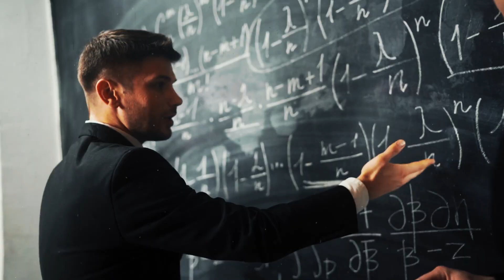Unsolved Paradoxes That Will Keep You Guessing!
Welcome to the mysterious and mind-boggling world of space paradoxes! In the vast expanse of the universe, scientists have stumbled upon strange phenomena that defy the laws of physics and challenge our understanding of reality. These space paradoxes have been the subject of intense research and debate, as they continue to keep scientists awake at night, questioning the very fabric of our existence. From time travel to parallel universes, black holes to the speed of light, get ready to explore the mind-bending mysteries of space that will leave you with more questions than answers. So buckle up and join us on a journey through the cosmos as we unravel some of the most perplexing space paradoxes known to science.
Exploring the mysteries of the universe can often leave us with more questions than answers. From the mind-bending paradoxes of black holes and time dilation to the mind-boggling Fermi Paradox, the universe is full of surprises that keep scientists awake at night. As we continue to push the boundaries of scientific knowledge, we are constantly confronted with new paradoxes and puzzles that challenge our understanding of the cosmos. But rather than discouraging us, these paradoxes serve as inspiration for continued exploration and discovery. By delving deeper into these mysteries, we can gain a greater understanding of the universe and our place within it. So let us continue to explore the wonders of the cosmos and uncover the secrets that lie hidden within the stars. Until next time, stay curious and keep exploring.
Licensee: rawenmedia
Audio File Title: Cinematic Documentary Piano
Audio File URL Audio File ID:141467
Licensee: rawenmedia
Audio File Title: World Travel
Licensee: rawenmedia
Audio File Title: Out of Time
Audio File URL Audio File ID: 15474